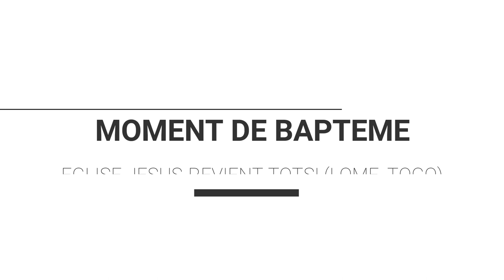🟥🇹🇬 SEANCE DE BAPTEME/EGLISE JESUS REVIENT TOTSI, LOME